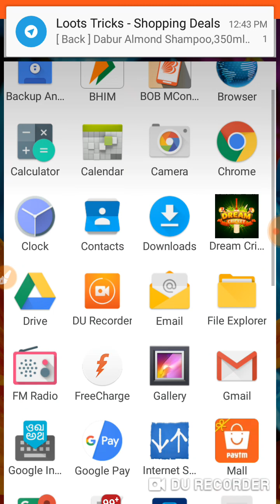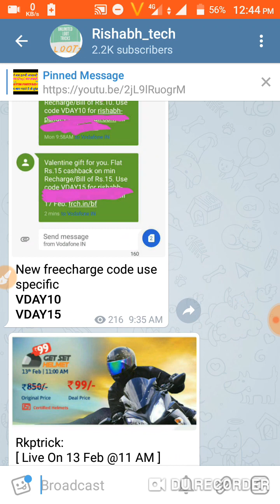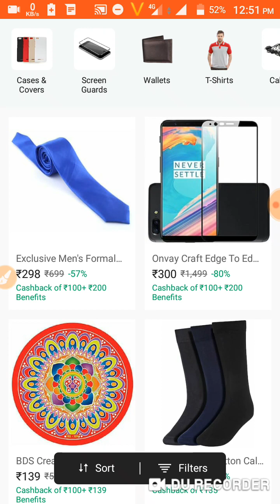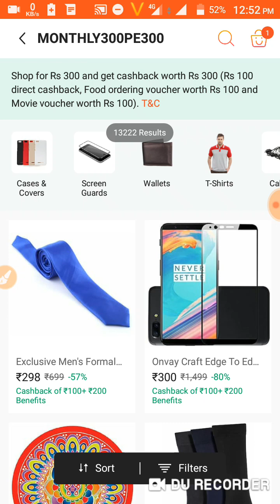Paytm new loot offer 300off on 300 shopping by paytm mall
You can also search on Telegram RishabhTech or @loot2

Big Earning App🔥🔥🔥

Install and Login using FB or Phone & get ₹50

Refer and get ₹10 per install

Redeem 200 to Paytm

Loot now 🔥🔥🔥🔥
Very best apk loot fast👆👆